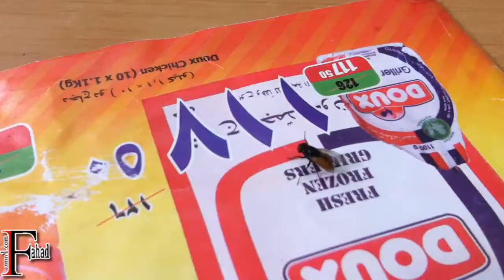How To Get rid of the flies - easiest way